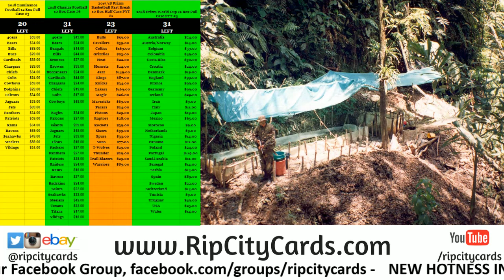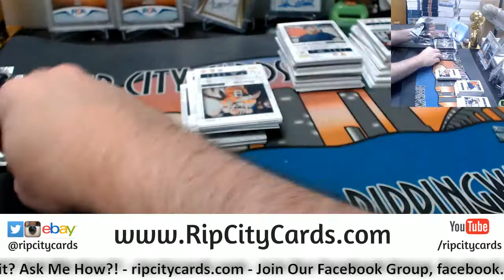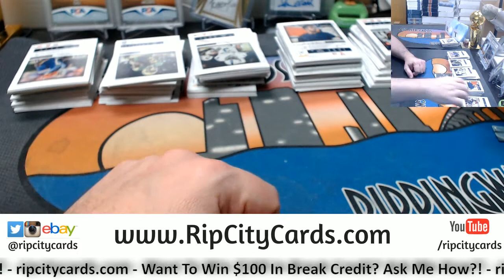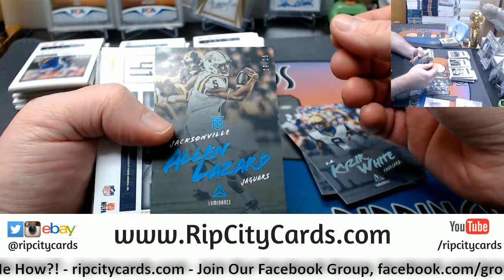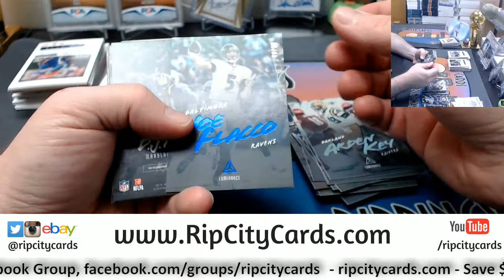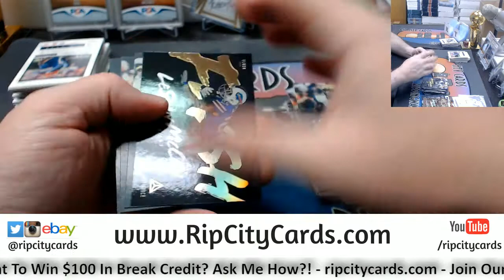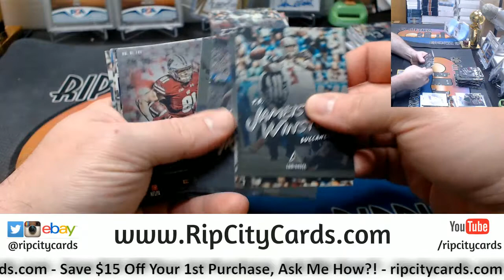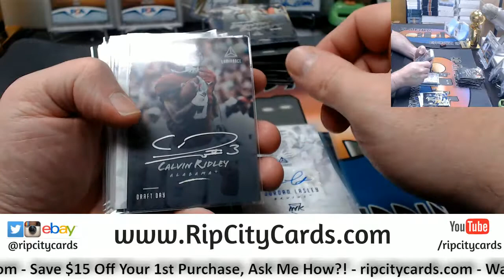2018 Luminance Football 6 Box #1 EBAY